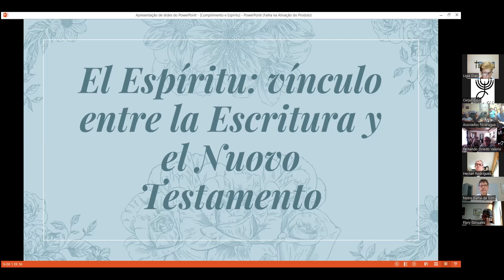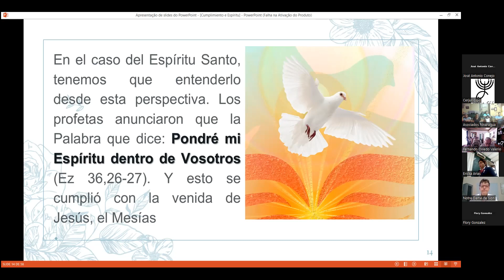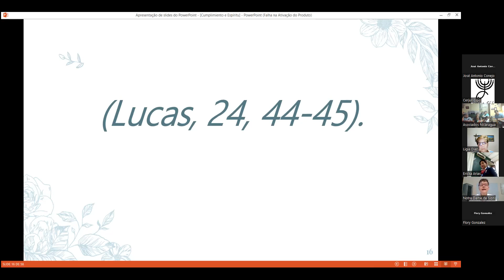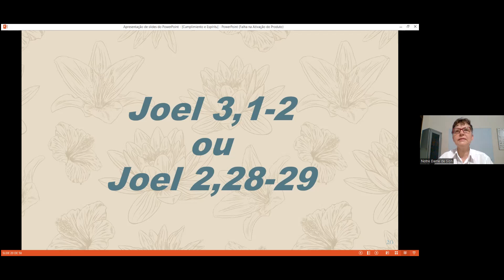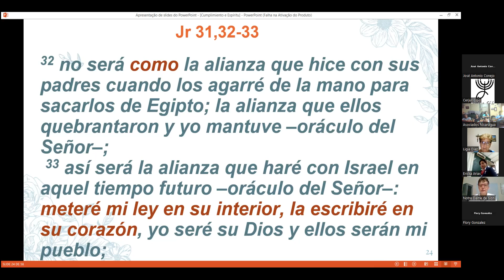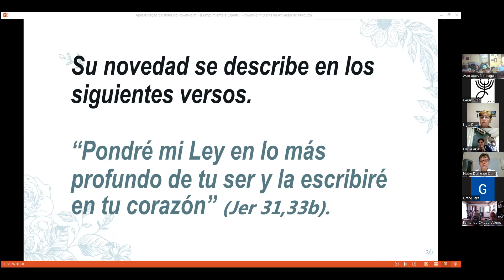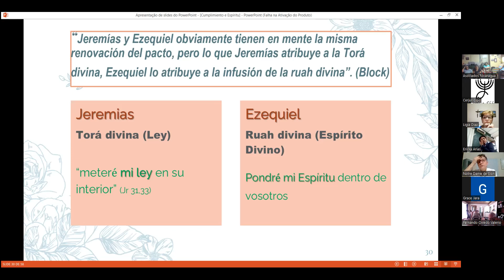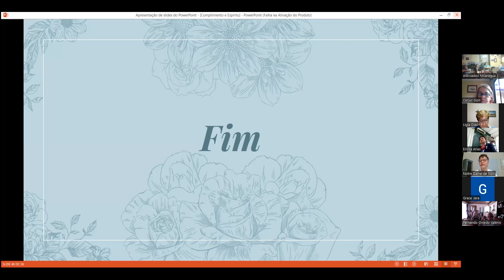El Espíritu: vínculo entre la Escritura y el Nuevo Testamento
Charla impartida por la Hermana Ivete Holthmam. N.D.S.  Mes de la Biblia. CERJUC 2023